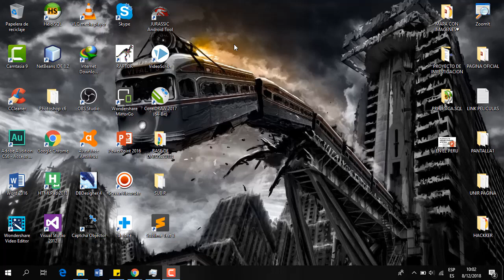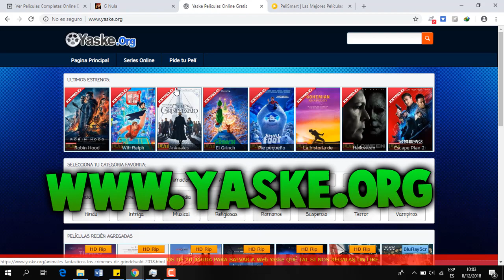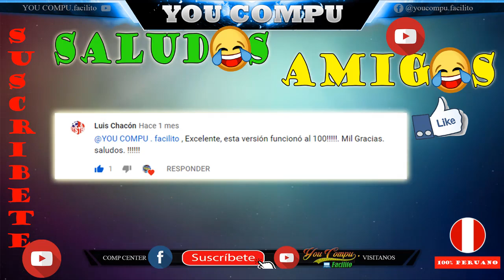4 MEJORES PAGINAS PARA VER PELÍCULAS ONLINE |Gratis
💻💻💻💻💻💻BIENVENIDOS💻💻💻💻💻💻
Canal: YOU COMPU.facilito
Link de las películas:
Comenta
Cuídate amigo(a) suerte en todo xd  xd
⏺ QUIERES APOYARME PARA SEGUIR COMPARTIENDO MATERIAL VALIOSO.
Espero que lo disfruten y estamos en contacto cracks
⇃Sígueme⇃
ADIOSSSSS  XD XD XD XD
▓▓▓▓▓▓▓▓▓▓▓▓▓▓▓YOUCOMPU▓▓▓▓▓▓▓▓▓▓▓▓▓▓▓▓▓▓